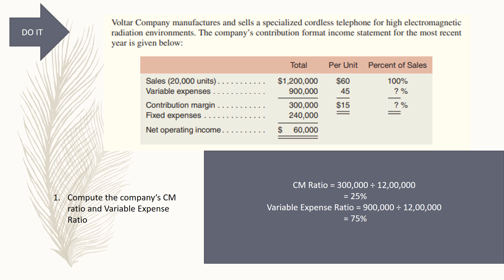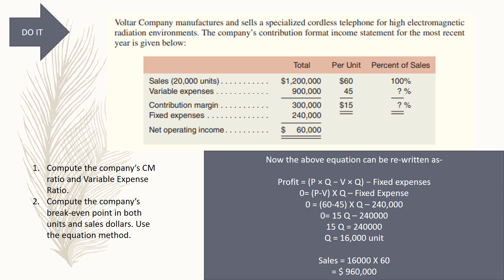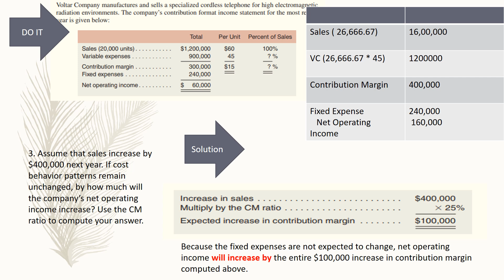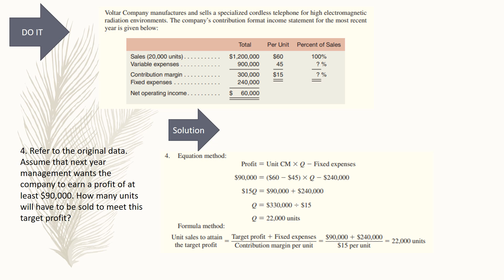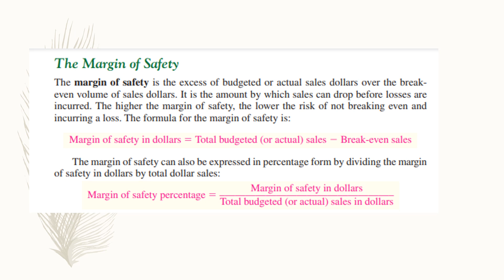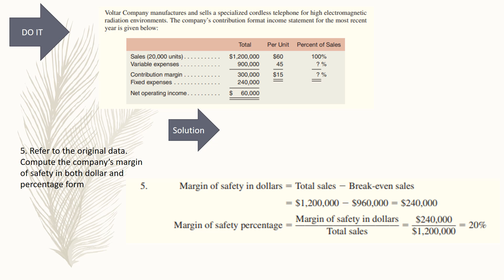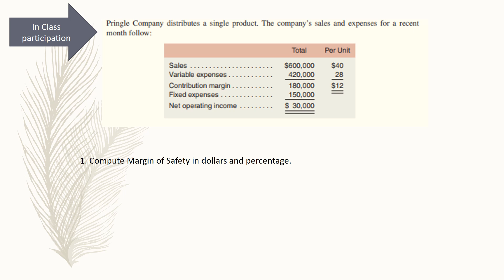Financial and Managerial Accounting | Lecture - 15